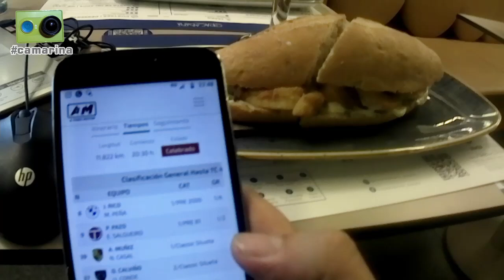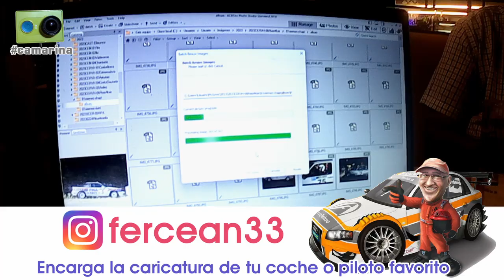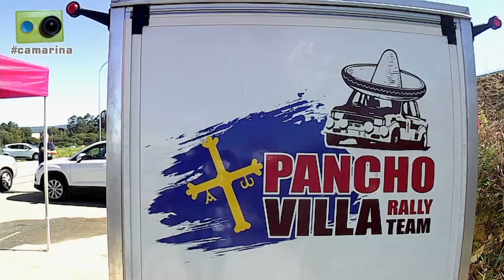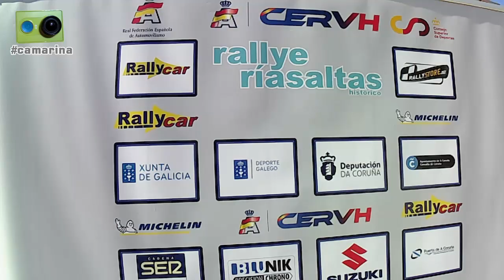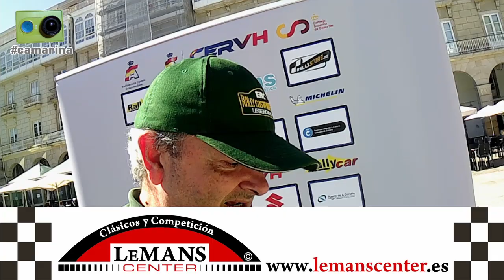El Rallye Rías Altas Histórico 2023 visto de otra forma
El Rallye Rías Altas Histórico, sexta prueba del Campeonato de España de Rallyes para Vehículos Históricos del 2023, visto desde dentro por Daniel Ceán-Bermúdez con la camarina

Cerca de una hora de reportaje que incluye los siguientes contenidos:

Viernes:
00:00 Inicio
00:10 Llegamos a La Coruña y nos dirigimos al parque cerrado
00:52 En la Plaza de María Pita hacemos un repaso a alguno de los vehículos participantes y hablamos con...
01:10 Emilio Pascual, copiloto del BMW 325 #73 de Regularidad
03:05 Luis Izquierdo, piloto del Peugeot 106 #29 de 'Pre 2000'
03:40 Admiramos el Alpinche y Luis Reverter nos muestra todos sus detalles
09:10 Imágenes de participantes en el TC1
16:00 Llegamos a la zona de salida de Doroña antes del inicio del TC3 y hablamos con...
16:10 Ernesto Rumbo y los tripulantes del '00'
18:15 Seguidores de la camarina... ¡y de TVMotor!
19:15 Imágenes de participantes tomando la salida en el TC3
20:45 En la cena repasamos los resultados de las diferentes categorías al final de la primera etapa

Sábado:
22:10 Comenzamos el día reuniéndonos con nuestros amigos y guías gallegos, Chapi, Nino y Ché
23:20 Situamos la publicidad para grabar en el TC5, primer paso por Irixoa
23:45 Imágenes de participantes en el TC3
28:20 Paramos en la zona de asistencia para entregar el material publicitario al 'Pancho Villa Rally Team', que lo llevará a Tenerife, y hablamos con...
28:35 Andrés Gala, mecánico del 'Pancho Villa Rally Team'
29:05 Helena García y Jesús Saiz, VW Golf #75 de Regularidad
29:45 Llegamos al parque cerrado final, donde hacemos un repaso a los resultados y hablamos con...
31:50 Fernando Rico y Miguel Peña, ganadores en 'Pre 2000'
32:35 Miguel Ángel García y Mónica López, ganadores en 'Pre 90'
34:00 Santi Barragán y Francisco Yusto, terceros en 'Pre 90'
34:48 Antonio Dezcallar y José Antonio Sans, segundos en 'Pre 90', resultado con el que se proclaman campeones de la categoría
36:25 Carlos Padilla y Patricia Procopio, ganadores de 'Pre 81'
37:05 Oscar García y María Jesús Calbaga, octavos de 'Pre 2000'
37:40 Carlos y Patricia nos cuentan con detalle lo que les pasó en el TC1
40:05 Como ya es habitual cuando nos lo encontramos, comentamos novedades de la NFL con Nacho Carballeira
41:00 Francisco José y Vanessa Rey, Mercedes #23 de 'Classic'
43:00 Moisés Purriños y David Peña, SEAT Marbella #31 de 'Pre 90'
45:15 Jaime y Enrique Carbonell, ganadores en 'Regularidad Sport'
47:15 José Ramón Campos y Alfredo Álvarez, ganadores en 'Classic'
49:10 Darío García y Emilio Pascual, ganadores en 'Regularidad'
50:20 Luis Miguel Perea, tercero en 'Regularidad'
50:35 Rufino Sasián, segundo en 'Regularidad'
51:20 Nos despedimos al llegar a Gijón